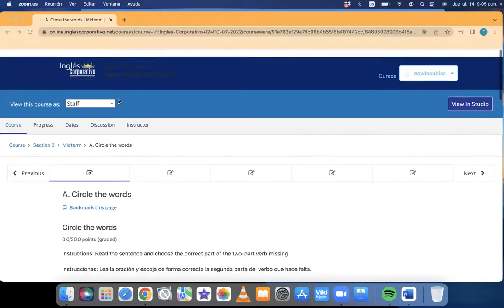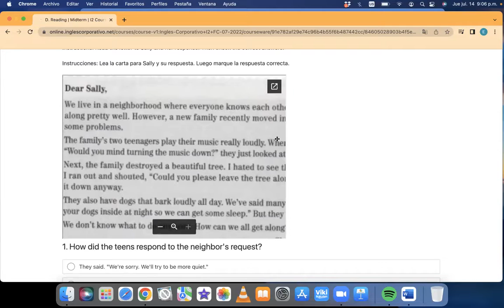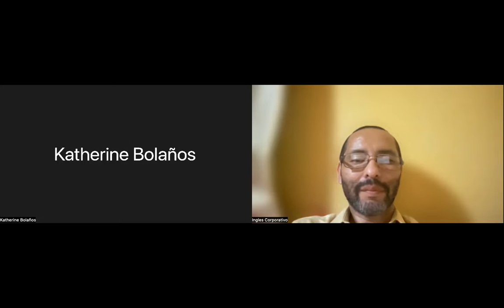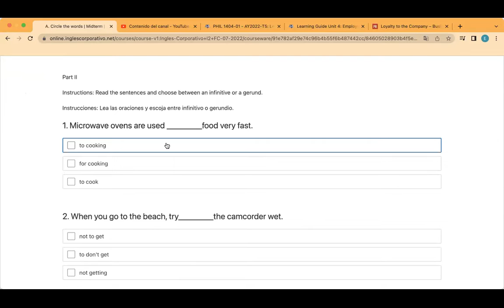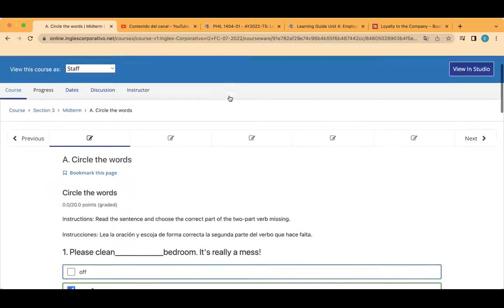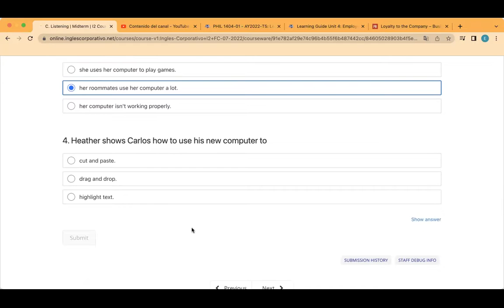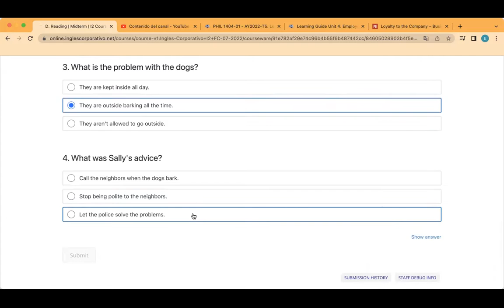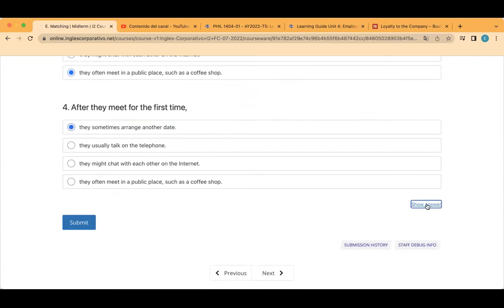Inglés Corporativo- Day 8, July 14, MIDTERM EXAM